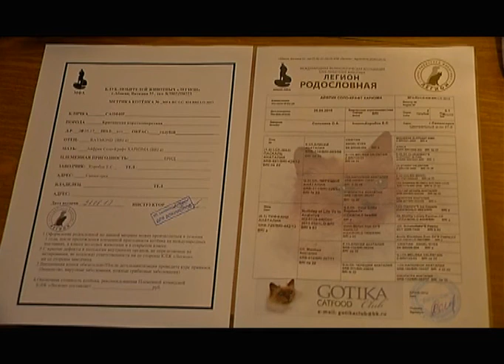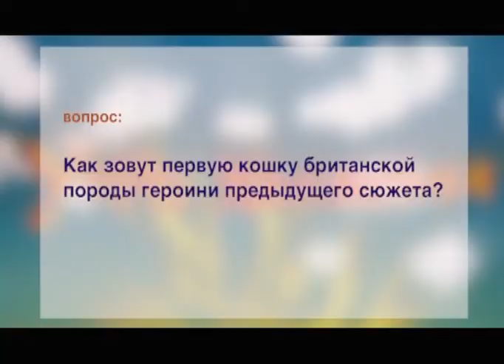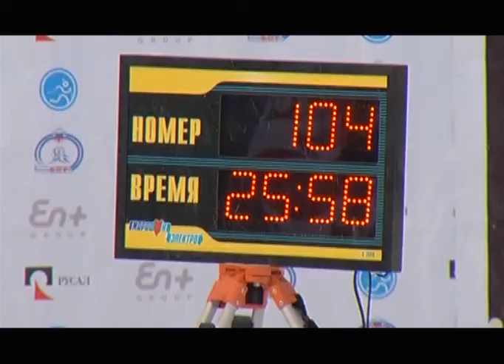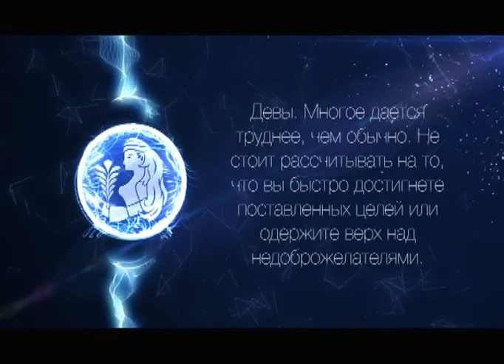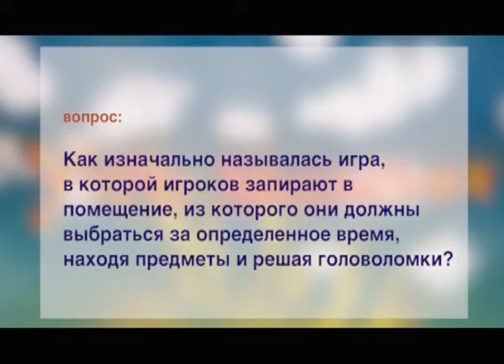Утро Хакасии Выпуск № 46